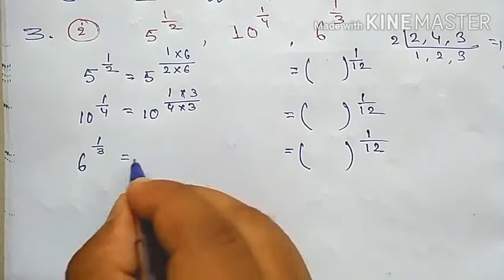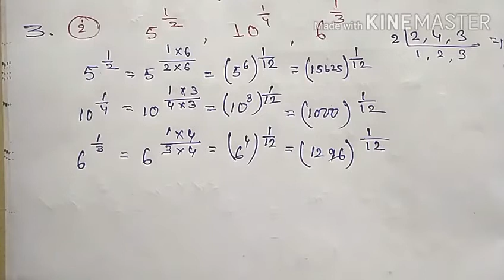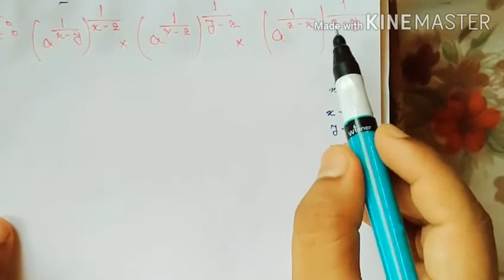Class 9,সূচক,কষে দেখি 2(Part 2),Class 9th Math,Index Math,WBBSE Bengali Medium,Koshe dekhi 2,Page:27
নবম শ্রেণীর গণিতের সমাধান
✳️ কষে দেখি - 2 ✳️ Part 2 ✳️
        🔘 27 নং পৃষ্ঠার  🔘

নবম শ্রেণির যেকোনো অঙ্কের সমাধান করে দেওয়ার জন্য কমেন্ট করে জানাও।